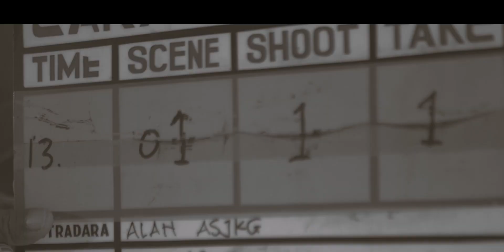Day 45 Syuting Film Lakarambau #1 - Alan ASJKG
Ya hari ini Sudah 3 bulan tidak pernah Uploud Video di youtube, di karenakan saya lagi Mengarap Film The Hero Of Buton Lakarambau, jadi saya masih fokus untuk Menyelesaikan Film Ini, Jadi untuk kali ini Saya Menguploud Kegiatan di belakang Layar  film The Hero Of buton Lakarambau Beserta Pemain Dan Crew Film Lakarambau,
Okey teman - teman Yang Masih Bersama Dengan Saya Tetap Stay tune di Alan ASJKG, yang Selalu Mendukung Setiap Karya ku Maupun Limit disc Bersama Aditya Famous dan juga Zain Honex,
Karena Tidak lama lagi kita akan Mempersembahkan Karya Terbaru Kami Dari Visual Video Dan Audio,
Terima kasih Teman - teman ASJKG, kalian Luar biasa

Buton Berkarya Mengapai Dunia
Kabarakatina tana Wolio